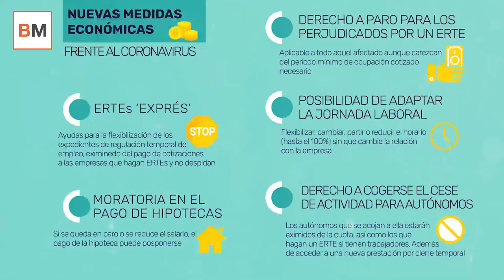Las medidas económicas del Gobierno frente al parón por el coronavirus